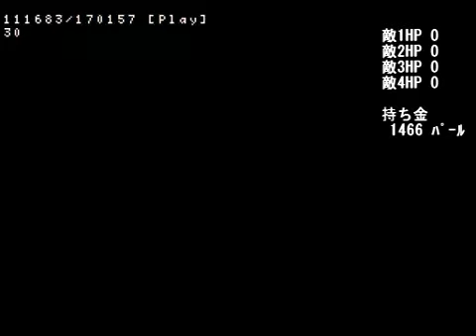[TAS] SNES Super Shell Monsters Story "best ending" by 普通の一般人 in 4:03:18 (2 of 16)